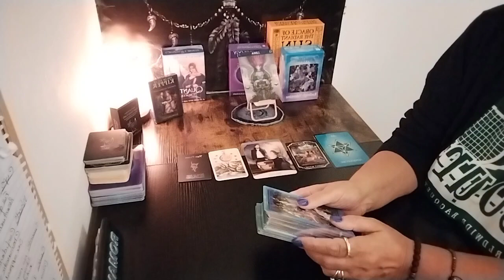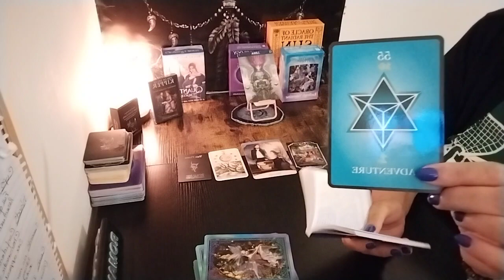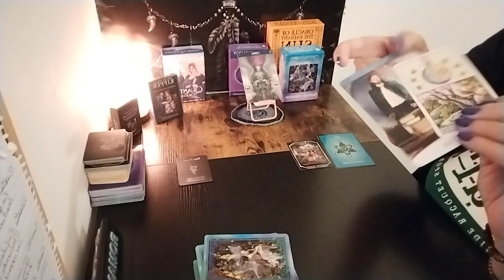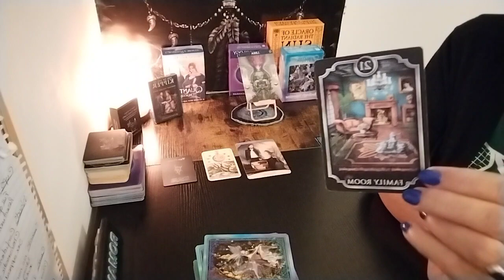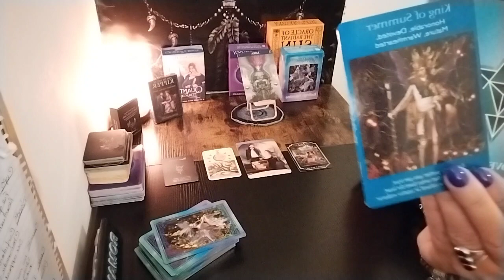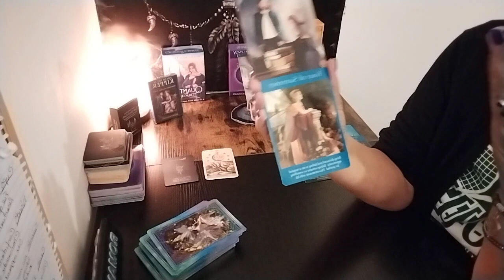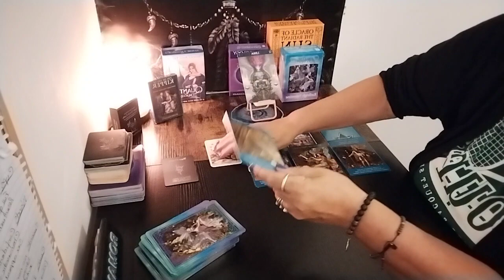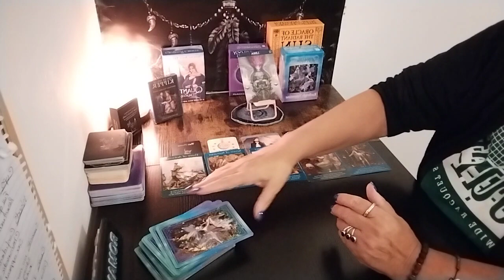LIBRA ♎⚖️ NOVEMBER 2023. A good partnership but don't over extend yourself.